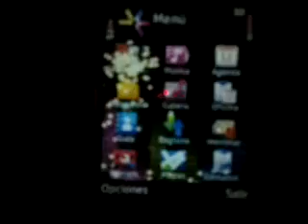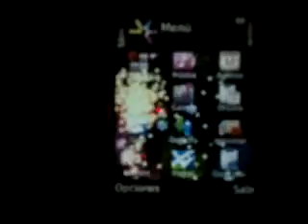Nokia N95 full theme effects 2 :)